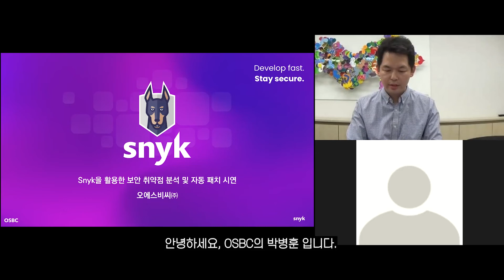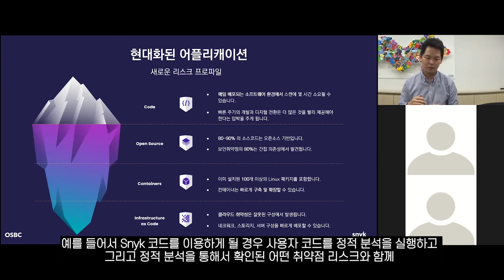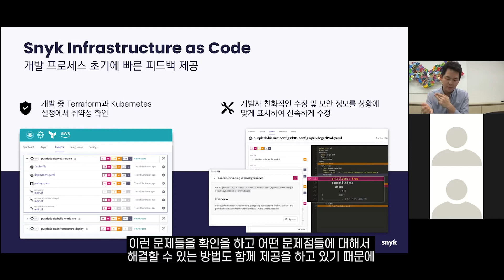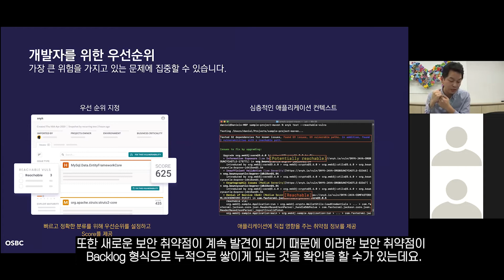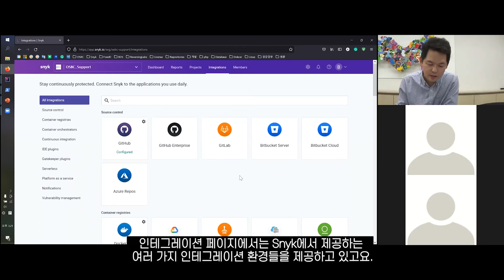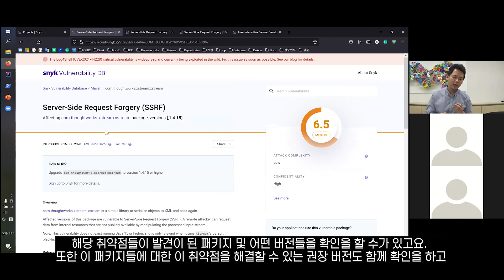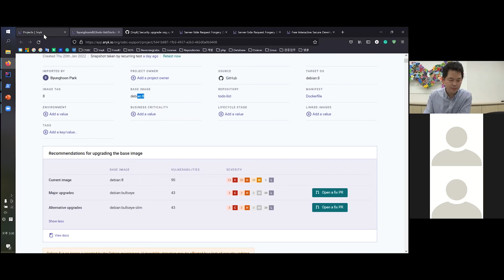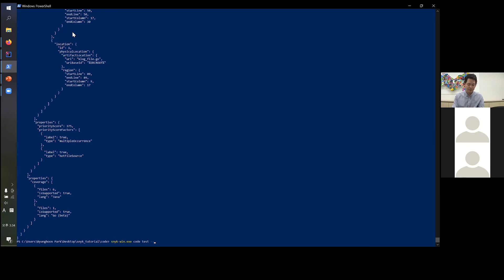Snyk을 활용한 보안 취약점 분석 및 자동 패치 시연 - OSBC 박병훈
OSBC 오픈소스 웨비나 2022
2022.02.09